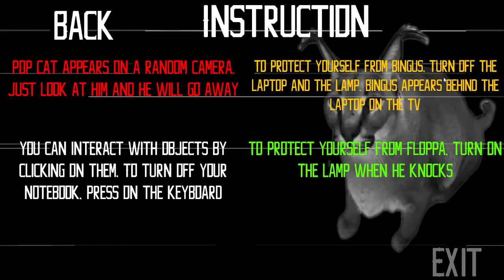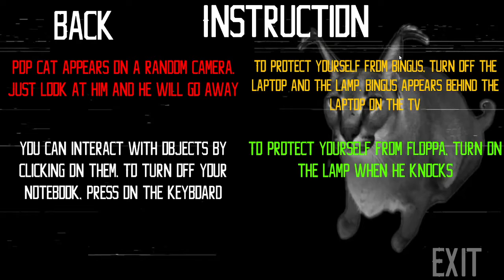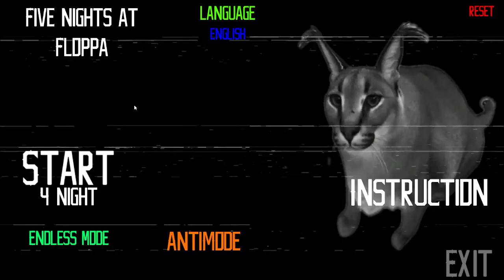Five Nights at Floppa... I will not explain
This is a game I saw on February 11th, and it came out recently, so I got it